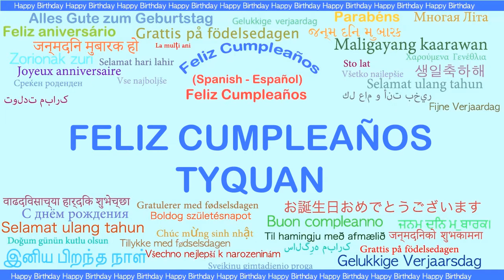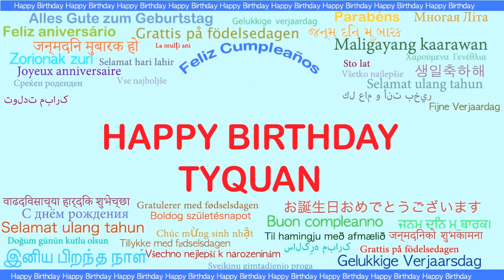Tyquan Languages Idiomas - Happy Birthday